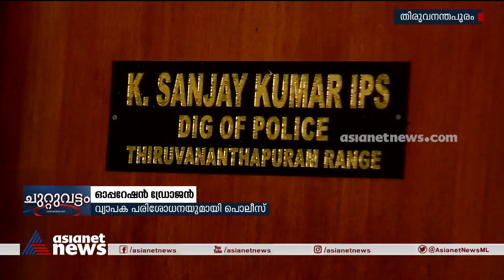കഞ്ചാവ് ഗുണ്ടാ സംഘങ്ങളെ അമർച്ച ചെയ്യാൻ ഓപ്പറേഷൻ ട്രോജനുമായി പൊലീസ് | Operation Trojan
കഞ്ചാവ് ഗുണ്ടാ സംഘങ്ങളെ അമർച്ച ചെയ്യാൻ ഓപ്പറേഷൻ ട്രോജനുമായി പൊലീസ്.
Operation Trojan by police to check criminal activities.